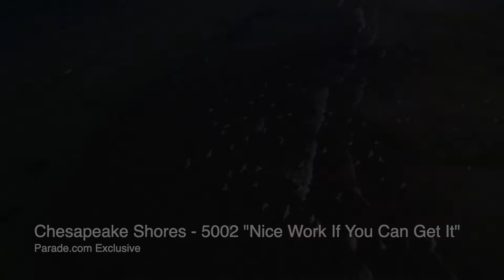Chesapeake Shores - 502 - Nice Work If You Can Get It - Parade.com Exclusive